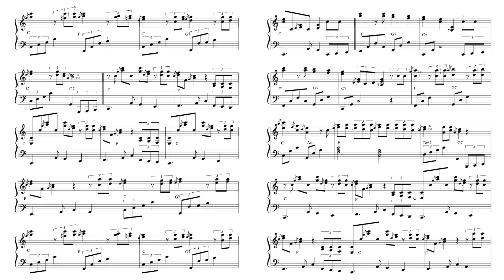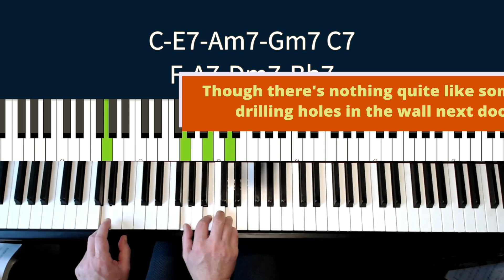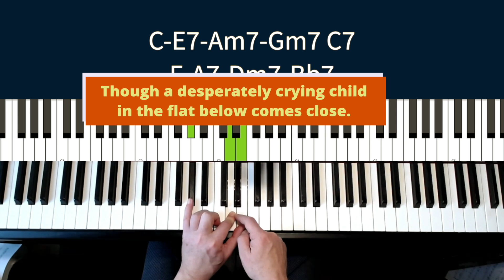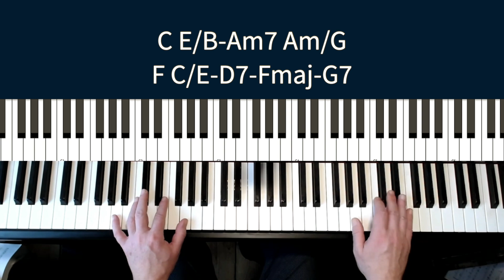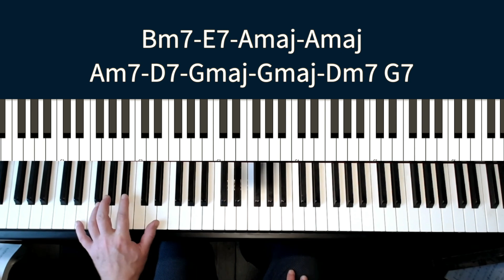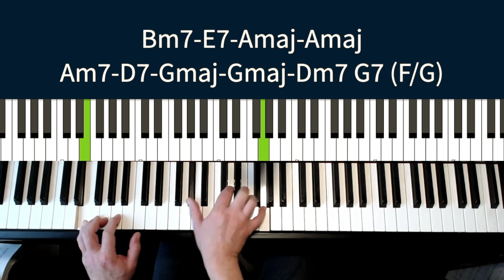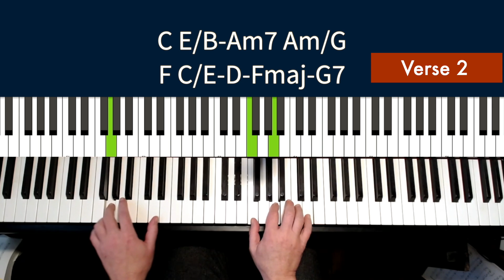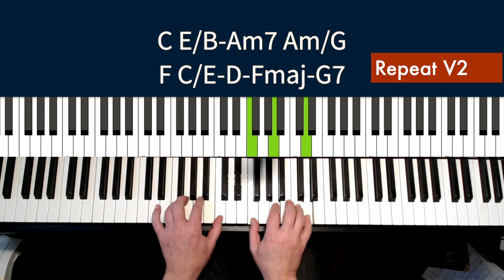New York State Of Mind, Billy Joel, Piano Tutorial